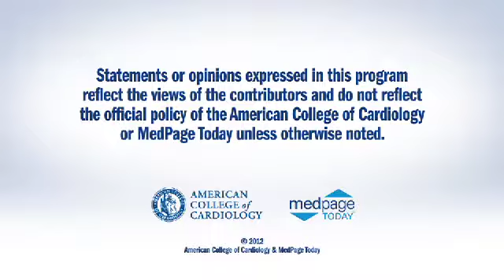AHA 2012 | Physicians' Health Study II Press Conference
A Randomized Trial of a Multivitamin in the Prevention of Cardiovascular Disease in Men: The Physicians’ Health Study II